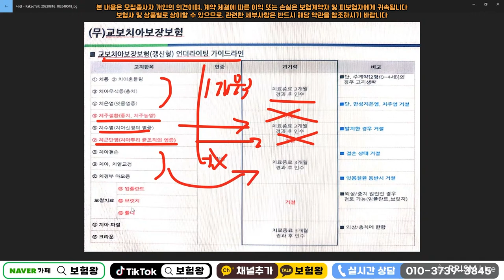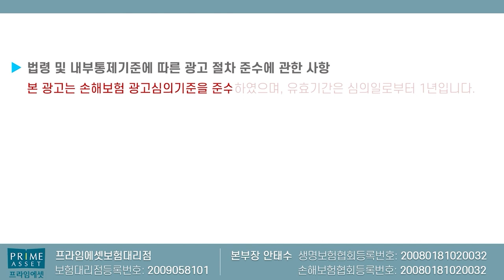☆국내최초☆ 1년이후 100%보장되는 K치아보험!! (f.2년은 너무길어ㅠ)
치아보험 보철치료시 1년이후 100%보상되는
치아보험을 설명드립니다

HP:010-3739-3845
카톡친구추가:r2an
카톡플러스친구:보험왕